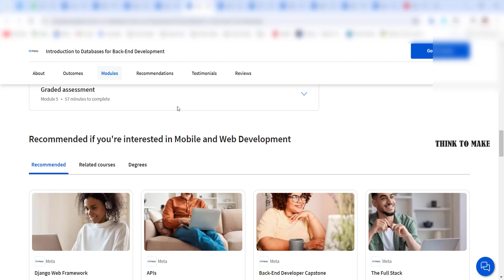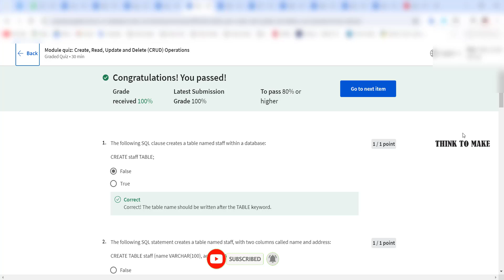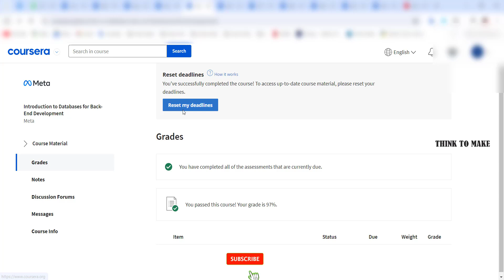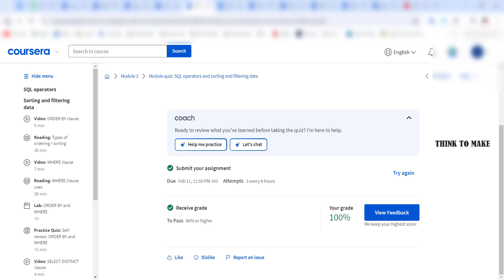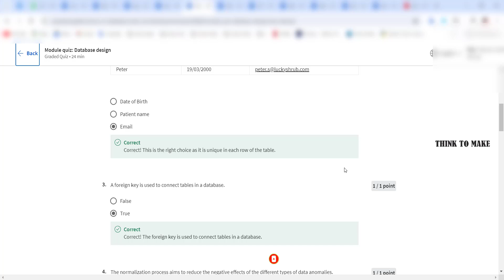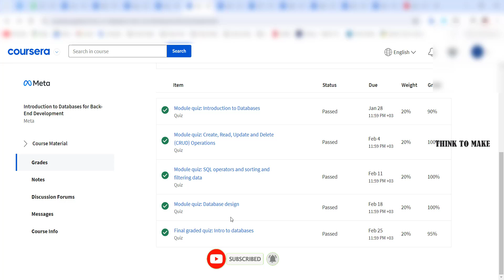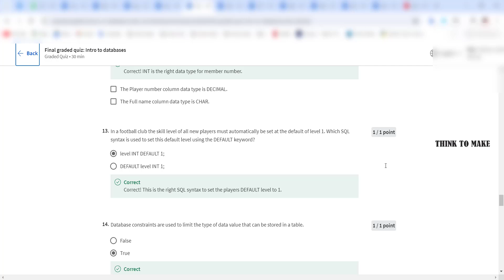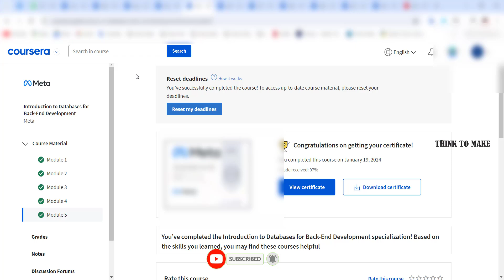Introduction to Databases for Back End Development,(week-1-6) All Quiz Answers.